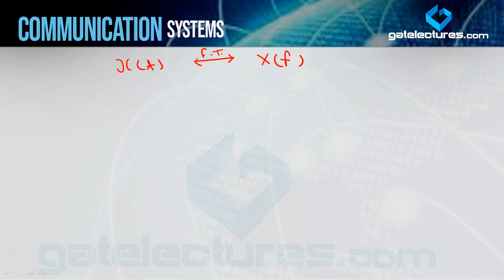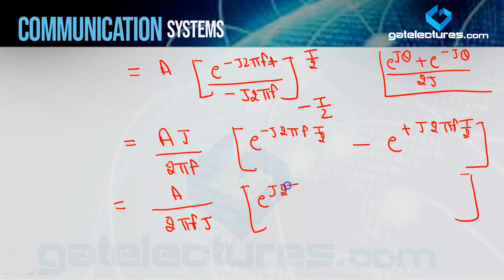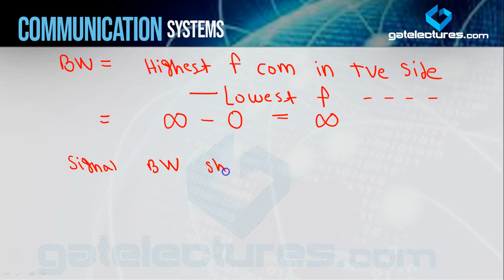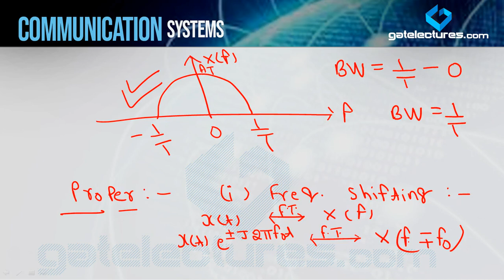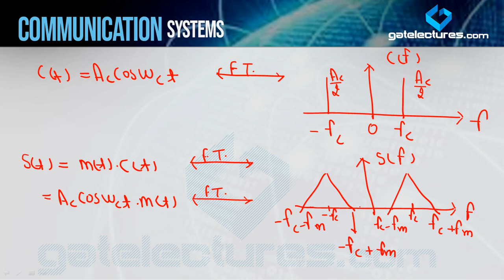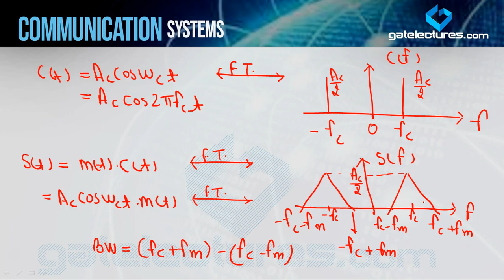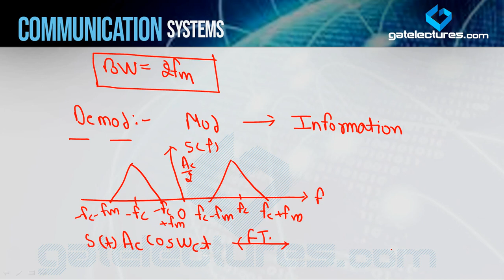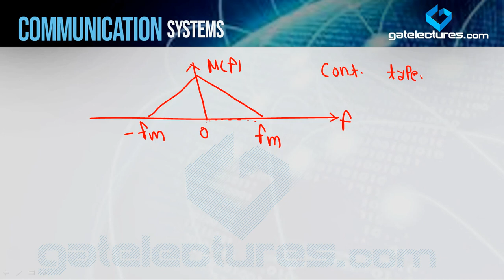Communication Systems 02 Concept of Modulation and Basics of Fourier Transform